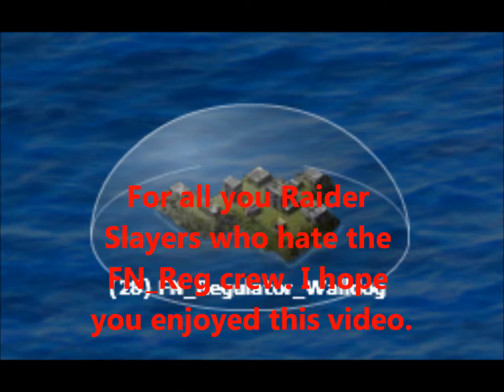FN_reg_Walldog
Base attack